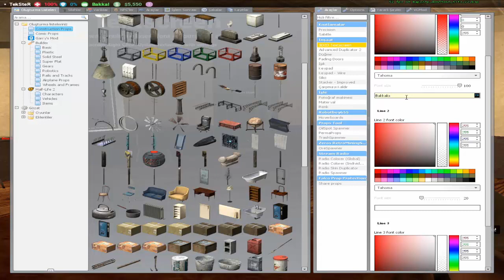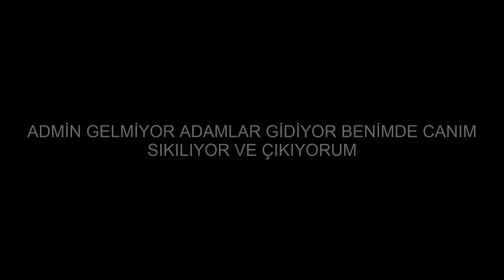KAÇAK SİGARA SATTIM !!! - Garry's Mod DarkRP Bölüm 15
REKLAM VEYA SPONSORLUK BAGIŞ GİBİ DURUMLARI DC ADRESİNDEN BENİ BULABİLİRSİNİZ SUNUCUYU ALTA BIRAKTIM
☞Beğen☜
☞Takip Et☜